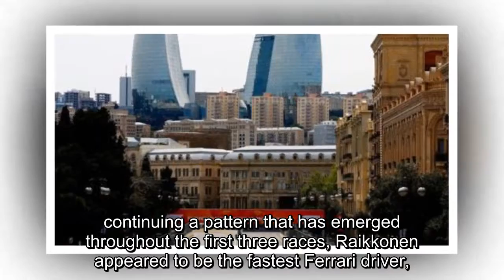Ricciardo top as Ferrari & Mercedes struggle